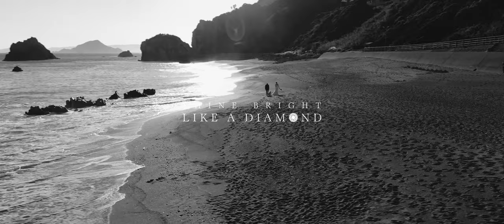ダイヤモンドのような輝き/SHINE BRIGHT LIKE A DIAMOND at 伊良湖岬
ダイヤモンドのような輝き